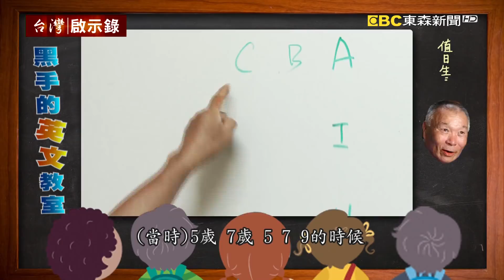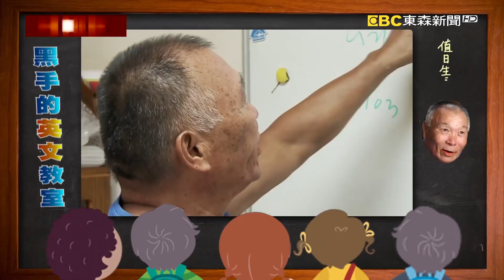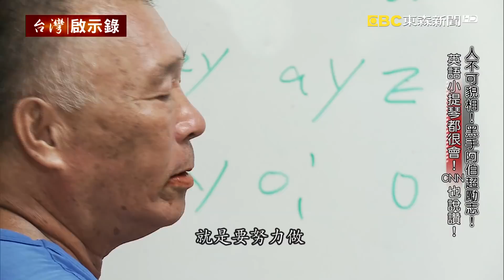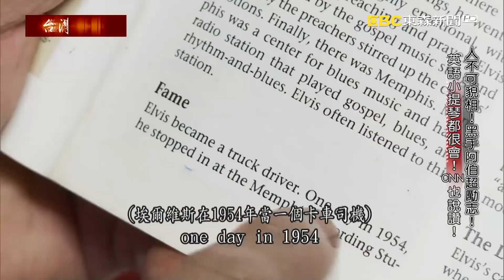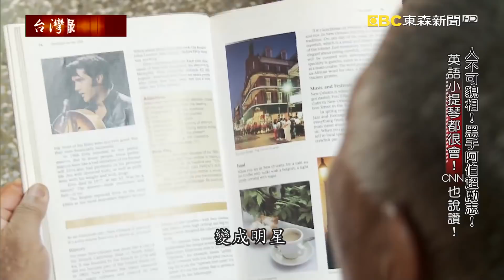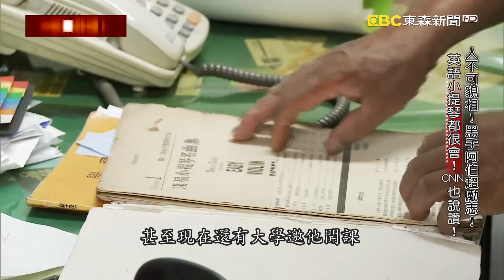人不可貌相！黑手阿伯超勵志！英語小提琴都很會！CNN也說讚！（下）【@台灣啟示錄 】20201004｜洪培翔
呂振裕說不要以貌取人，只要你肯努力一定會成功，他聽很多人都會拿年齡來當藉口，現在都幾歲了？學什麼來來的得及嗎？呂振裕說當然來得及啊！他小時候英文爛到爆，但現在英文說得呱呱叫！他不但學英文，連德文連泰文都在學！這麼勵志的故事，現在有很多的學校邀請他去演講，甚至他還是同學們票選開課的第一名。